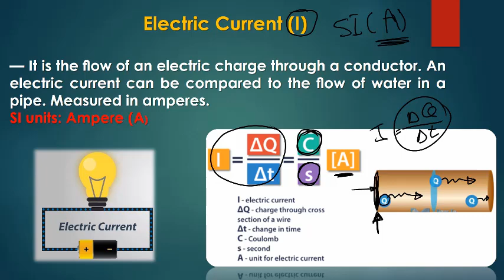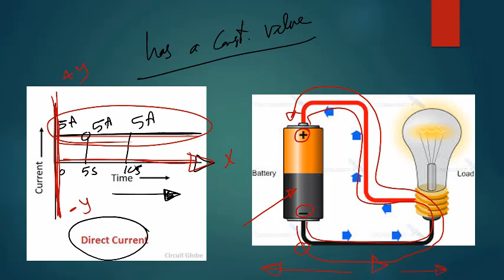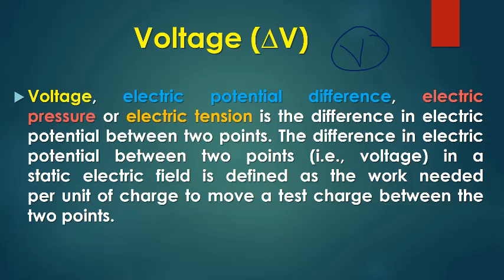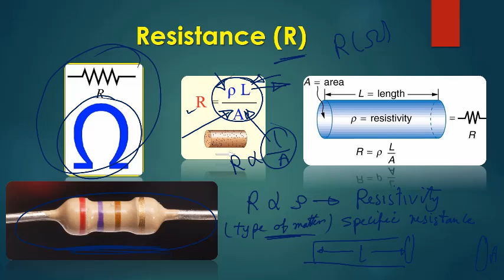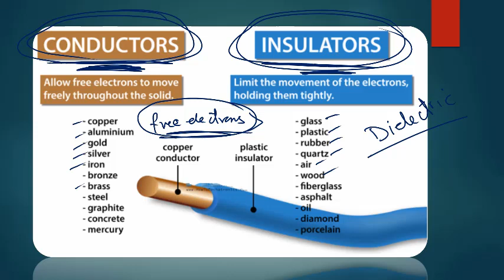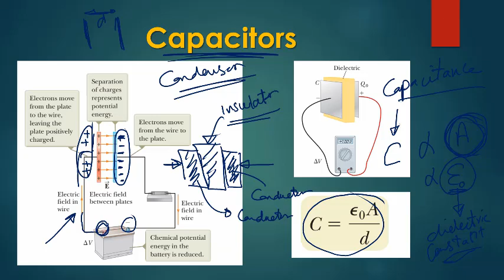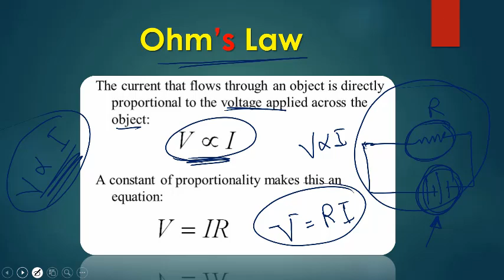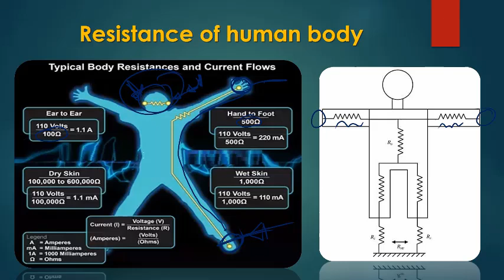8.1- Current, Voltage and Resistance